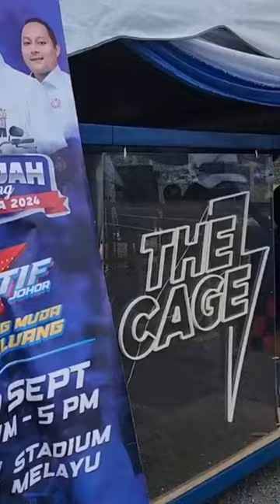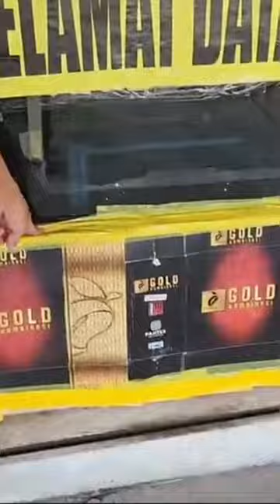Salah Guna Kuasa: Islam dan Politik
PH Salah Guna Kuasa??